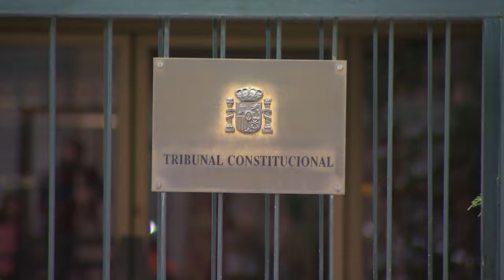🔴FERNANDO SANCHO🔴 FELIPE VI ESTÁ EN MANOS DE SÁNCHEZ Y AHORA FEIJÓO LE QUIERE ENTREGAR LOS JUECES🔴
En este video, Fernando Sancho habla sobre cómo la casa real está en manos de Sánchez y Feijóo entrega los jueces. ¡No te lo pierdas en DistritoTV!🔴distritotv
🔴Conviértete en miembro de este canal para disfrutar de ventajas: